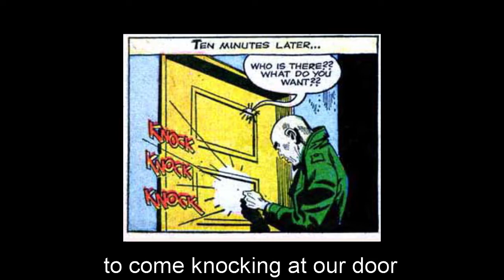Marvel vs DC ||| RAP BATTLE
The greatest battle in the entire history of the of the comic book universe has just begun. Please stay back at a safe distance unless you are a super human!

Who do you want to see next?
You Choose!

*All raps are produced and performed by Random Idiot including the lyrics, the music and the animated visuals.